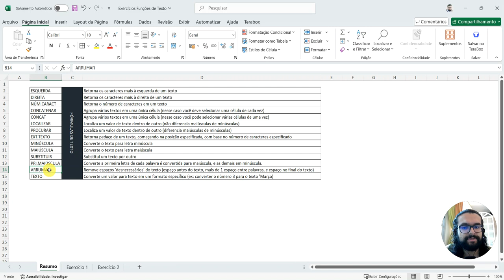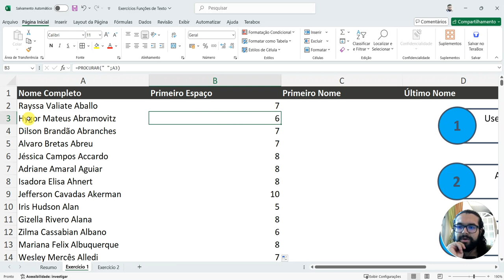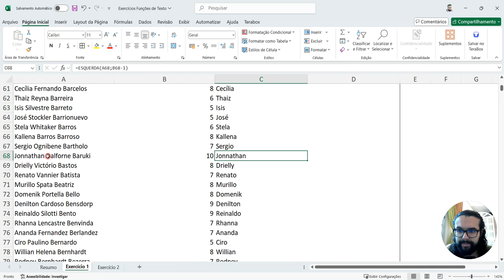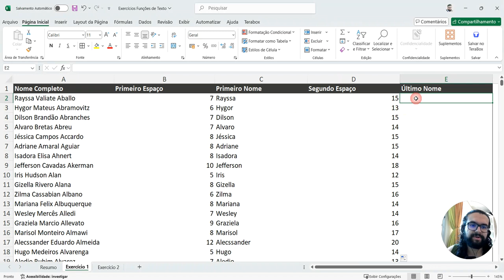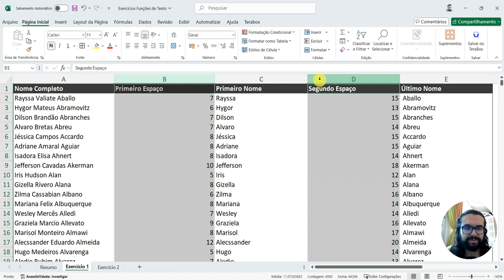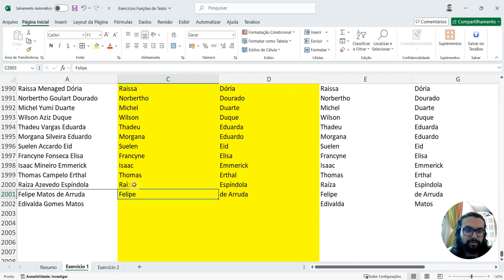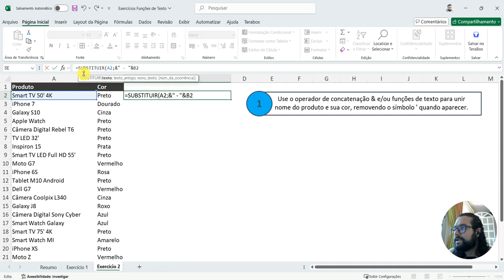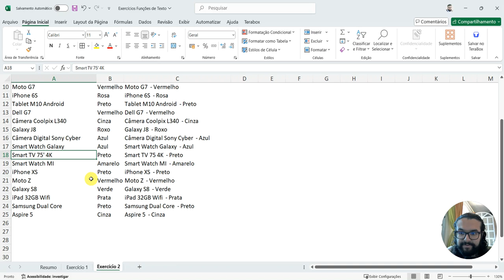VÍDEO 20 - EXERCÍCIOS NO EXCEL - FUNÇÕES DE TEXTO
Vamos resolver mais uma lista de exercícios no Excel, dessa vez envolvendo funções de texto!